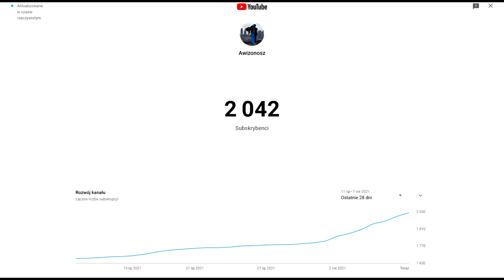Czas na Q&A z Awizonoszem - Czekam na wasze pytania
Czas na kolejny specjal na kanale...